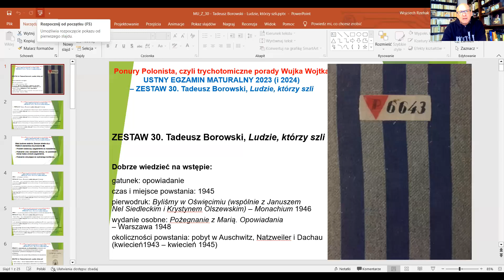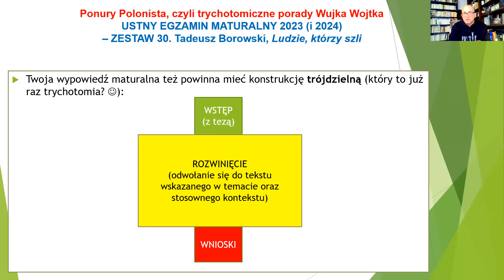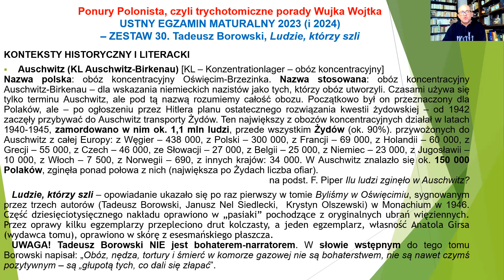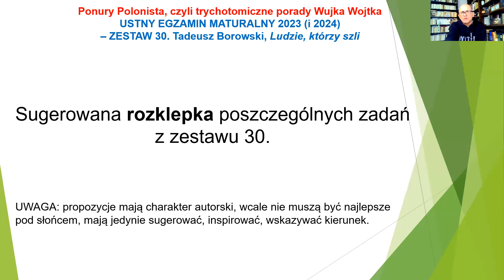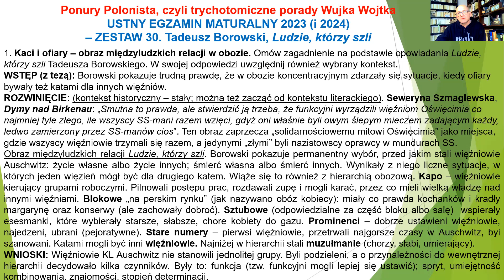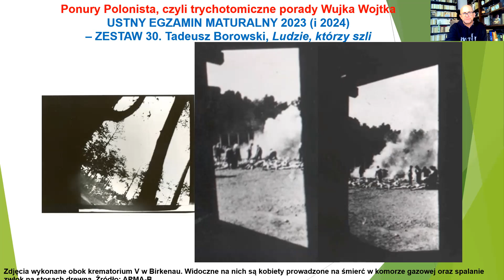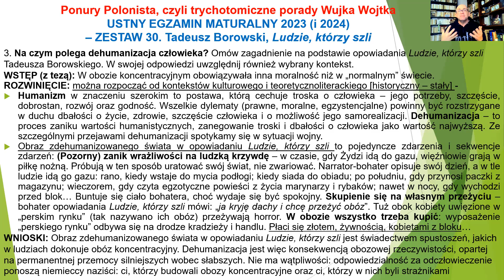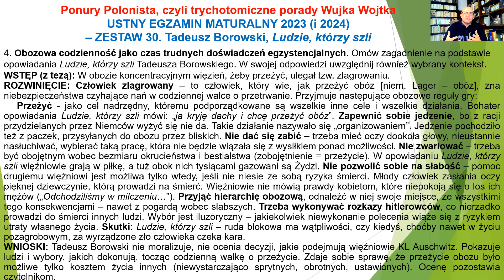MU Z 30 T. Borowski "Ludzie, którzy szli". Ponury Polonista, lista tematów jawnych na maturę ustną.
Omówienie lektury obowiązkowej na egzaminie maturalnym z języka polskiego.  Zestaw 30 z listy tematów jawnych na egzamin ustny z języka polskiego wiąże się z opowiadaniem Tadeusza Borowskiego "Ludzie, którzy szli".  Do omówienia dołączam kilka zdjęć z tzw. "Albumu Auschwitz". Tematy niełatwe - z ludzkiego punktu widzenia. Wspólnie poradzimy sobie...